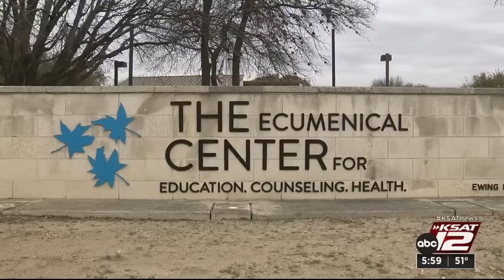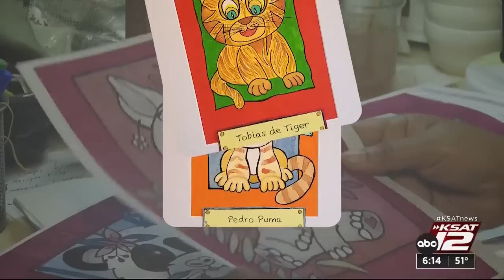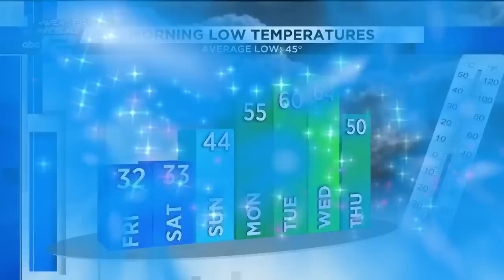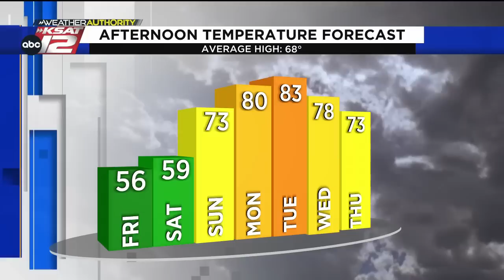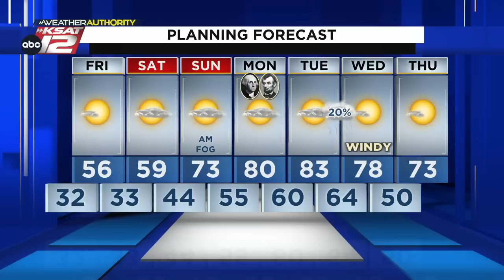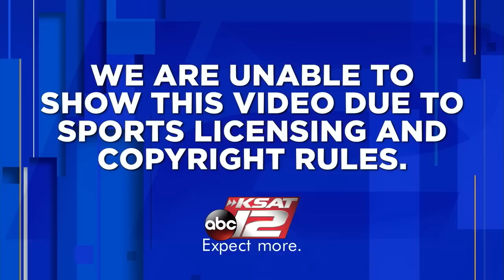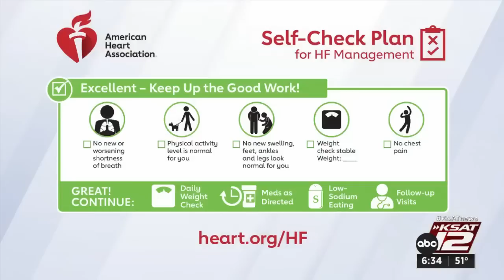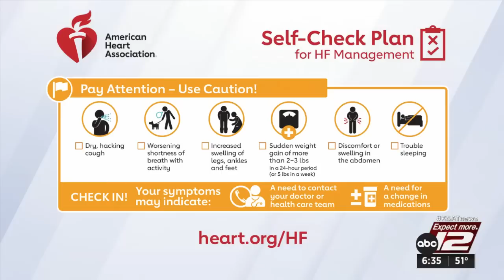KSAT 12 6 O'Clock News : Feb 16, 2023